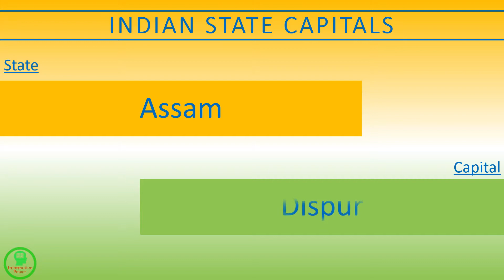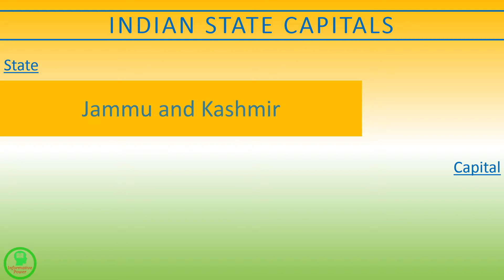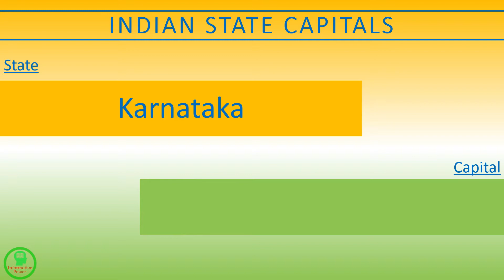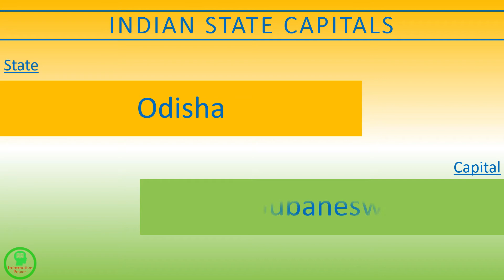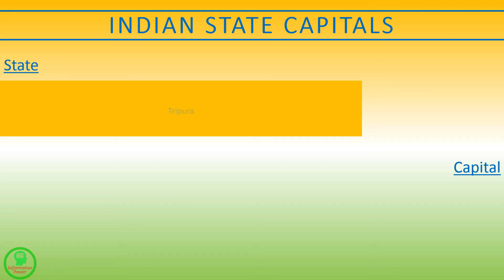INDIA STATE CAPITALS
This video shows India States Capital for learning purpose

If any comments, please reply